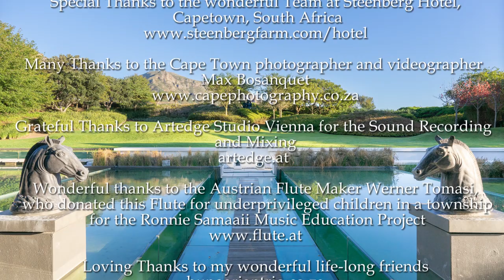Karin Leitner plays Rachmaninov Vocalise in South Africa (Steenberg Hotel)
In beautiful South Africa, just outside Cape Town, nestled in wineyards is this historic hotel, where we filmed this inspiring video.
I hope, Rachmaninov Vocalise will transport you to a lovely inner place of harmony and peace and the serene surroundings will add their touch of magic.